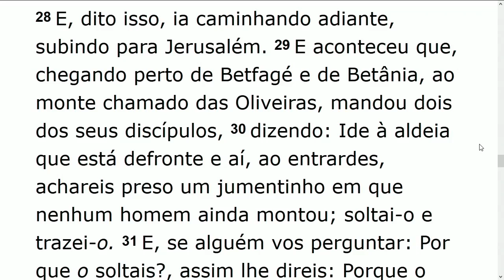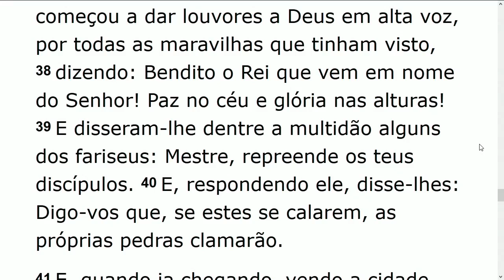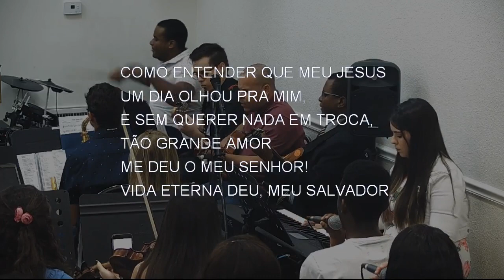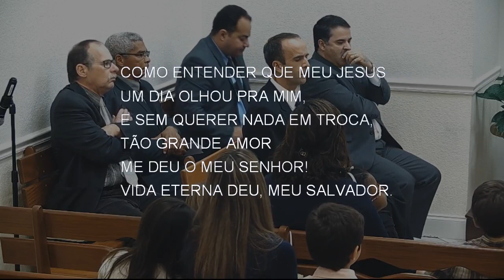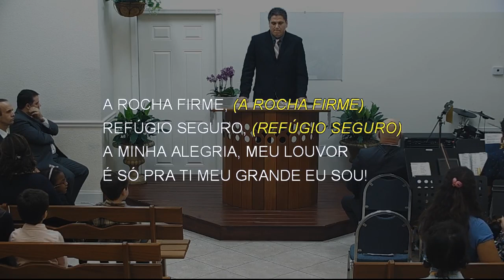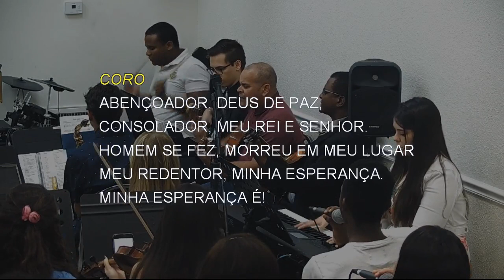Saturday Service (2019-12-) Maranatha (Pompano Beach, Florida)